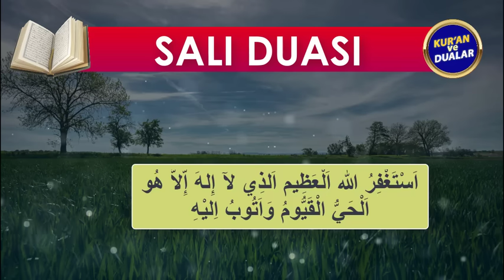SALI GÜNÜ DUASI DİNLE Kuran ve Dualar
SALI DUASINI DİNLEYELİM
Oynatma Listeleri
GÜNÜN DUASI DİNLE
FAZİLETLİ DUALAR
RUKYE AYETLERİ